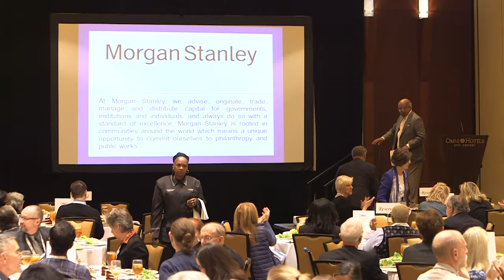Dr. Sullivan’s Enlightening Keynote on Diversity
Dr. Louis Sullivan, U.S. Secretary of Health & Human Services (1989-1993) and Founding Dean, Morehouse School of Medicine, and Autumn Buracker, Morgan Stanley, lead an enlightening discussion on diversity with Fulbright alumni at our Morgan Stanley Diversity Luncheon at the Fulbright Association's 2015 Annual Conference.